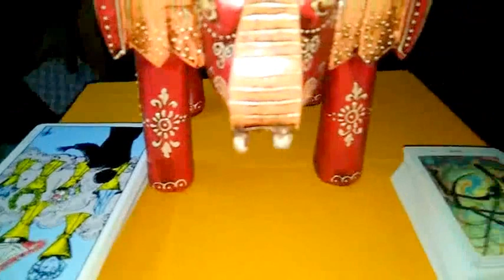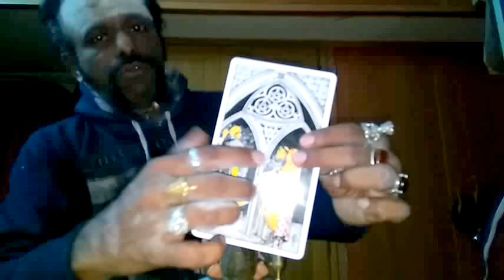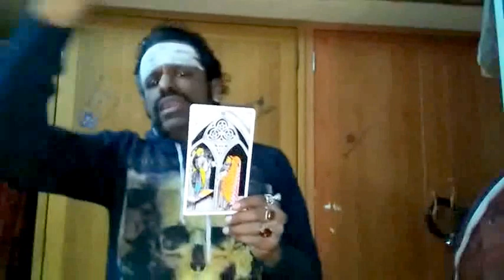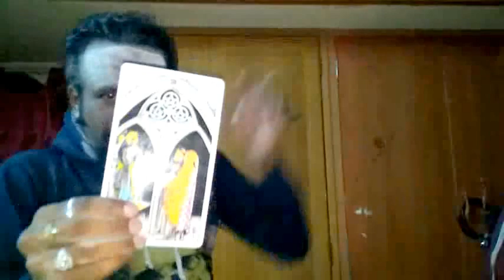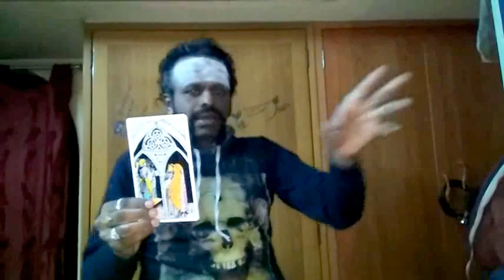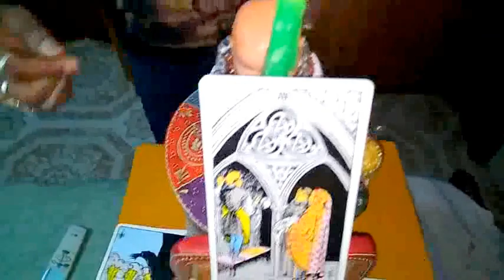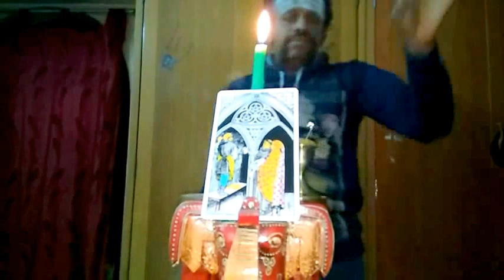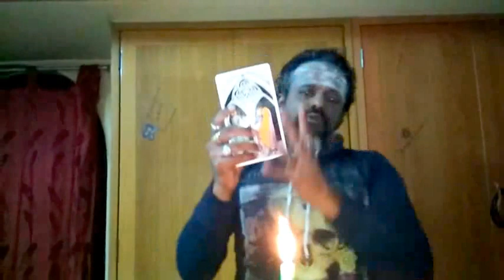ஆழ்மனசக்தியை வெளிக்கொண்டு வரும் ட்ரொட் சீட்டு எது விட்ச்கராப்ட் தந்த்ரா பாடம் 81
இன்றைய பாடத்தில் :

1. ட்ரொட் சீட்டின் மாபெரும் சக்திகள்
2. அக்ஷிய த்ரிதியை அன்று என்ன செய்ய வேண்டும்
3. ஆழ்மன சக்தியை குறிக்கும் ட்ரொட் சீட்டு எது ?
4. ட்ரொட் சீட்டை பயன்படுத்தி வாழ்வில் பண பொழிவை ஏற்படுத்துவது எப்படி ?